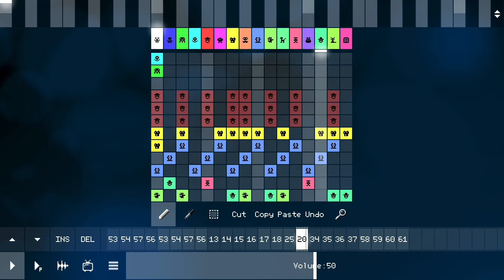Skywire Main Theme Chiptune Remix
I was feeling a bit nostalgic and decided to try something a bit different. Additionally, I've left the actual DAW visible, lemme know if you prefer this way over the other way!
Original Song by Lee Nicklen.

Made using Pixitracker ($1.99 on mobile, free on PC)